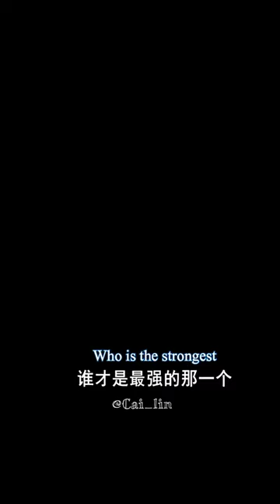Throne of seal - Crown prince entry 😈😈